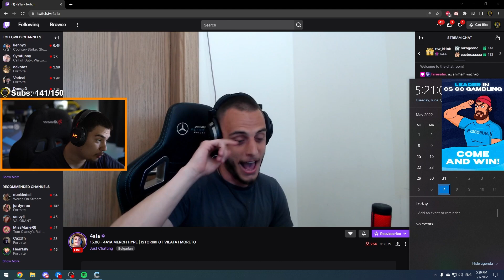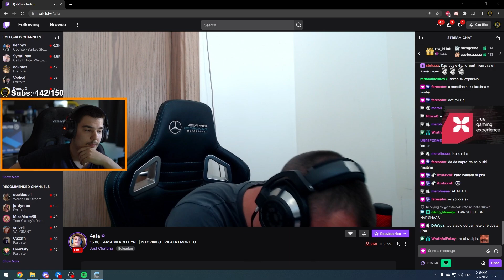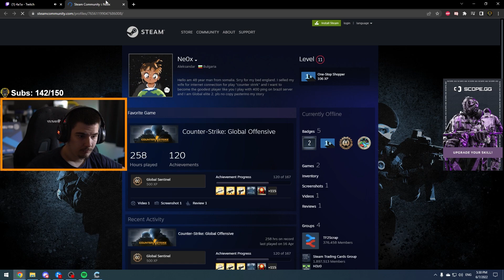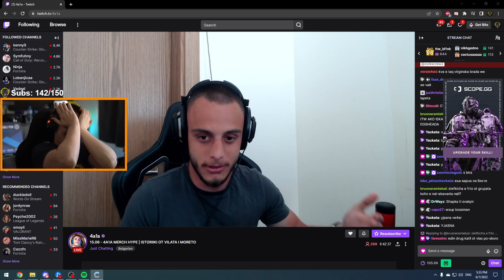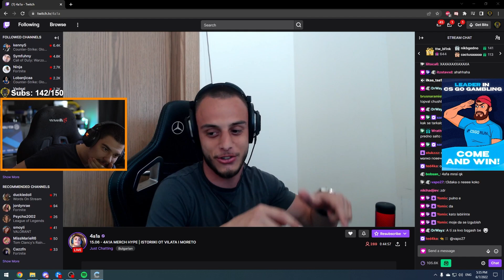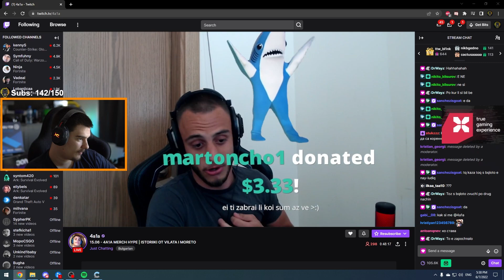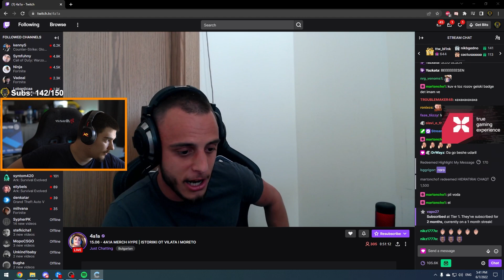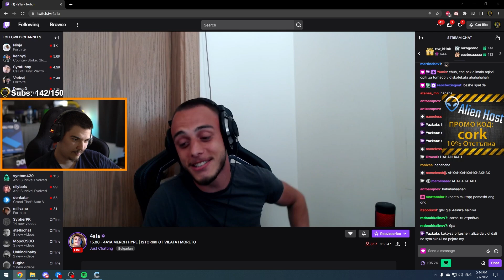🎉 Купонът във Варна с @corkscrew2 , @4a1axd & Cactusaaaaa - pt.1